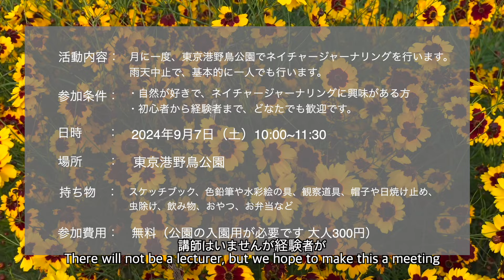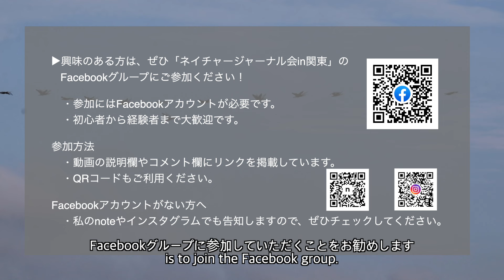【画材紹介】初めてのはんこ作り！消しゴムはんこ＆篆刻セット｜First Time Making Stamps: Eraser Stamps & Seal Carving Set!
こんにちは！
雨の日に家で絵を描いていたらふと「はんこ」を作ってみたくなりました。消しゴムと篆刻セットで作ってみました。

Hello!
I was drawing a picture at home on a rainy day and suddenly felt like making a "seal stamp". I made it with an eraser and a seal set.

🗒お知らせ
ネイチャージャーナリングに興味がある方、「ネイチャージャーナル会in関東」のFacebookグループに参加しませんか？ぜひ一緒に素敵なコミュニティを作りましょう！

Are you interested in nature journaling and living in the Kanto region? Why not join the “Nature Journal Club in Kanto region” Facebook group? Let's create a wonderful community together!

🗒関連ページ

♫音楽